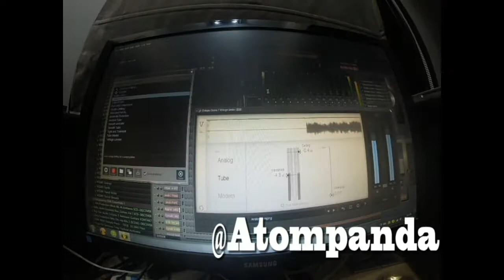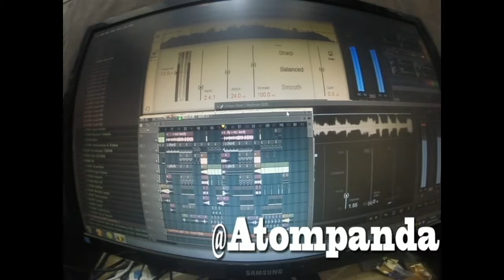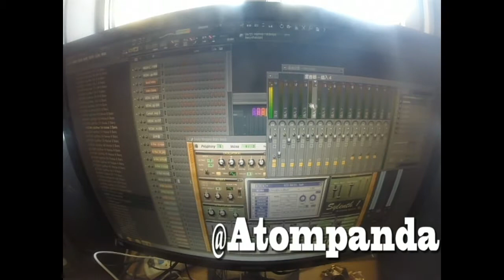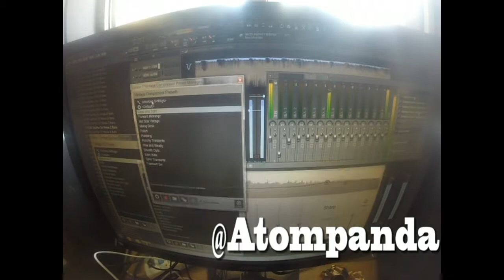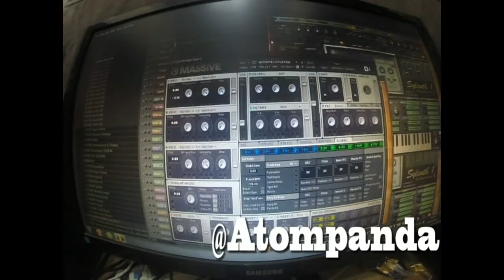NEIKED - Sexual(Atom Panda Remix)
Atom Panda here from China ！I'll be remixing hit songs from the Billboard Top 100 every day on my channel !